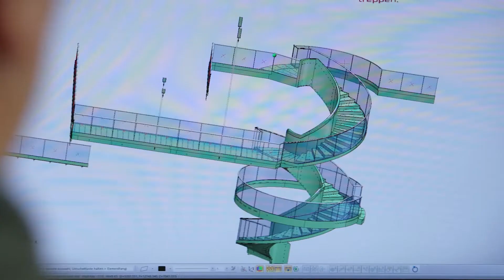GLOBALMINDS - METALLART SALACH // GlobalConnect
GlobalMinds – Eine Initiative der GlobalConnect
Im Gesrpräch mit Andreas Wahsner, Geschäftsführer, MetallArt Treppen GmbH

GlobalConnect
Forum für Export und Internationalisierung
Alle zwei Jahre ist die Welt der Außenwirtschaft zu Gast auf der GlobalConnect in Stuttgart. Die Bandbreite der Informationen reicht von der Planung erster Schritte in internationale Märkte bis hin zur Optimierung bestehender grenzüberschreitender Wirtschaftsaktivitäten. Hier finden sowohl der Global Player, als auch kleinere Unternehmen, die erstmals im Ausland aktiv werden möchten, Antworten auf ihre Fragen zum Auslandsgeschäft. Nutzen Sie die vielfältigen Möglichkeiten des Forums für Export und Internationalisierung, um wertvolle Kontakte zu knüpfen und sich Ihrer Zielgruppe zu präsentieren.